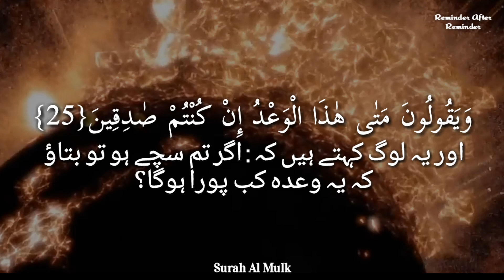Surah Al Mulk Ayah 25 with English & Urdu translation | For the whatsApp group to memorize the Surah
Allah SWT said:

وَيَقُولُونَ مَتٰى هٰذَا الْوَعْدُ إِنْ كُنْتُمْ صٰدِقِينَ
"And they say, When is this promise, if you should be truthful?"
(QS. Al-Mulk: Verse 25)

اور یہ لوگ کہتے ہیں کہ : اگر تم سچے ہو تو بتاؤ کہ یہ وعدہ کب پورا ہوگا؟

( Kafir ) poochtay hain kay woh wada kab zahir hoga agar tum sachay ho ( to batao? )